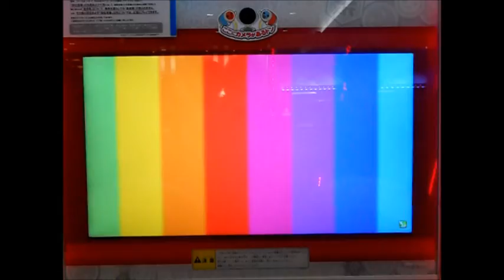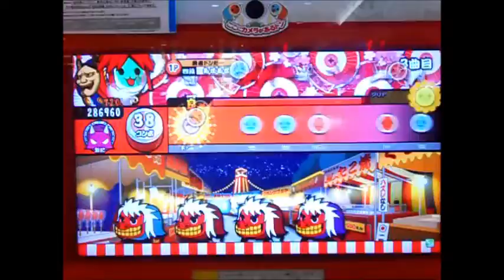【新太鼓の達人】ソライロver らんぶる乱舞【裏】 クリア